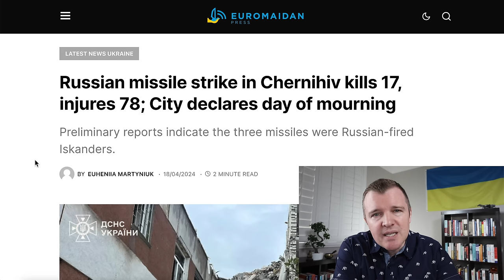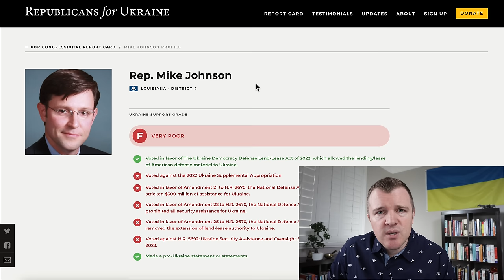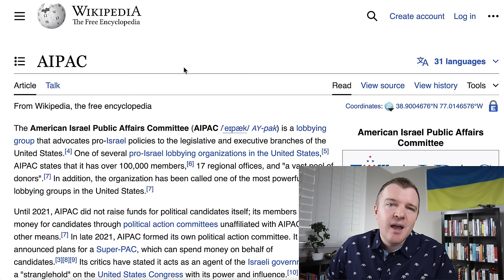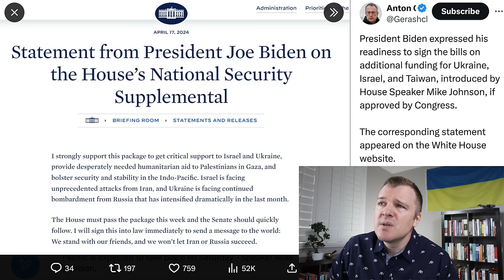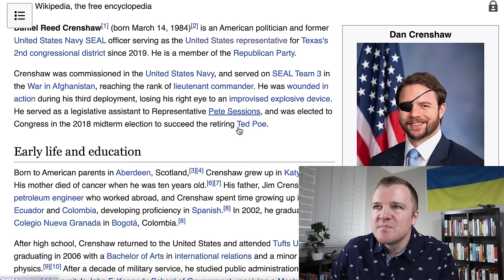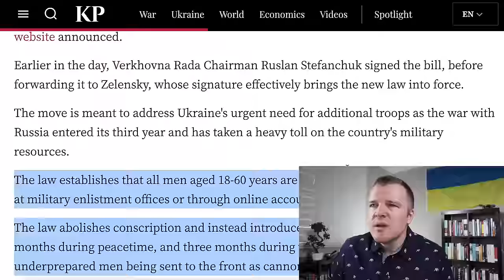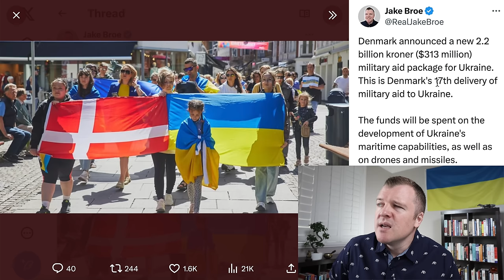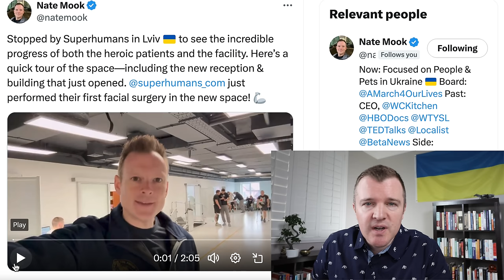This is GREAT News for Ukraine!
After seven months of delays from MAGA Republicans, a scheduled vote by Speaker Johnson on military aid to Ukraine will take place this Saturday night and it cannot be stopped by members who support Russia.  Next week it will be voted on by the Senate and if Senate Republicans cannot find 40 members to join a filibuster, then it will be signed by President Biden by the end of next week.